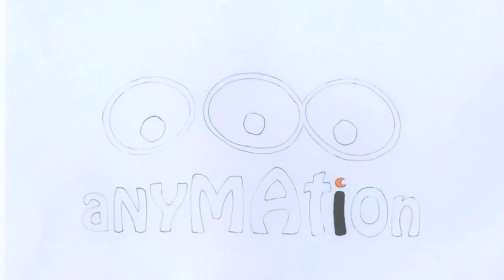(2017) The Nut Job 2 3D - Top Boton In 4K UHD Preview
3D-4K Conversion, Logo & Montage by Score Man from The3hirdEye PRODUCTION®

Amazon (DE)